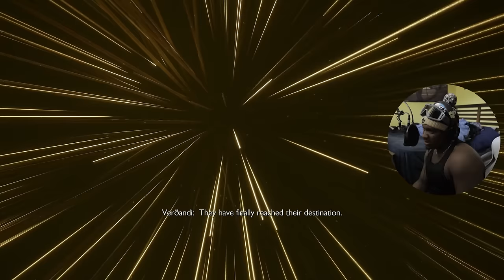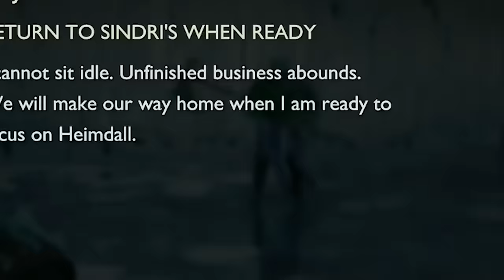ESCAPING FATE FROM THE NORNS| THE RAGNAROK WAR ARC EP 10